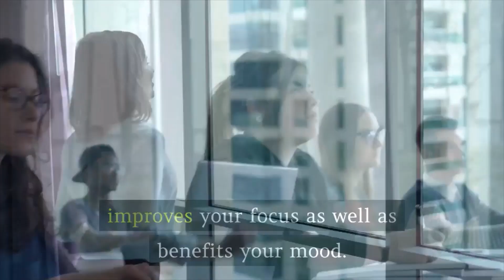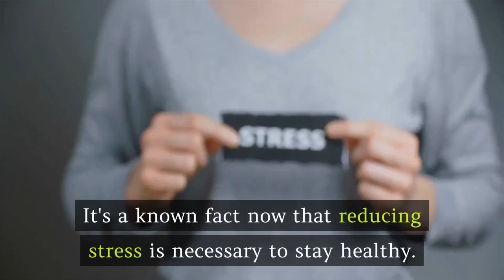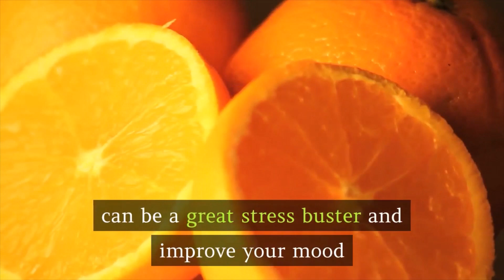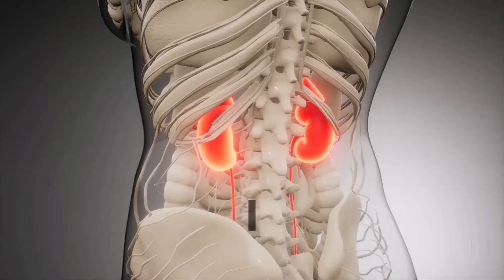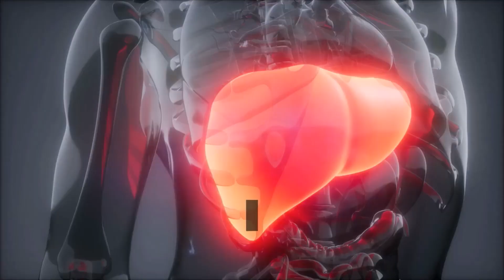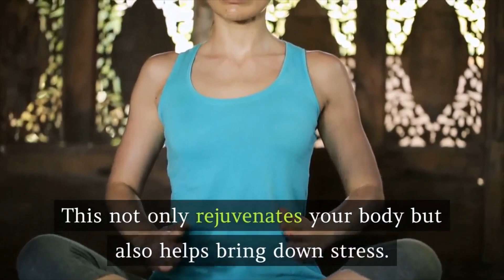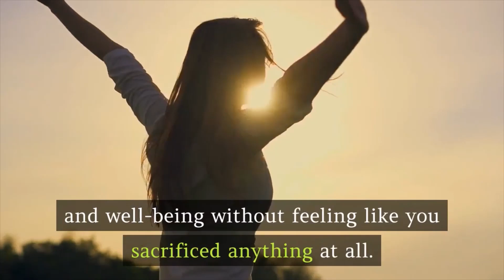19 HEALTH & WELLNESS Hacks You Must Know! By Well-Being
It’s important to stay healthy and know how to maintain a good well being. Today we are going to share some health and wellness hacks with you to make the journey of your life less bumpy

If you enjoyed this video, you might also like "ALTERNATIVE REMEDIES"

The well-being channel is dedicated to serve you with amazing content relating to Health and Wellness, Holistic Health, Alternative Therapy and Therapies, Herbal Remedies, Alternative Medicine, Natural medicine, Holistic Medicine, Home Remedies, Natural Remedies, Health and Welfare, Happiness, and Wellness as well as your Mental, Social, Emotional, Psychological, Physical and Spiritual Well-Being.

Well-being highly recommends The Force of Nature Cleaner for all parents, offices, schools, etc. The is one of the best Multipurpose cleaner out there if not the best. It can be used to clean all surfaces and it kills germs, bacteria and viruses. It's Eco-friendly and saves you money.